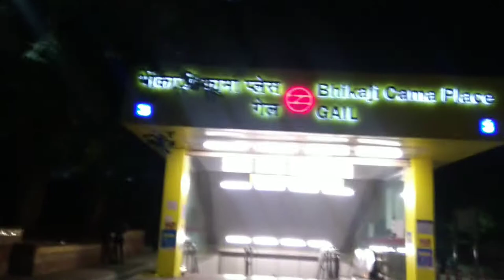Met him after so long..... | TRAVEL VLOG | FOOD VLOG | CAR KARAOKE 🎤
I met him after so long yet still he recognised me, 😍